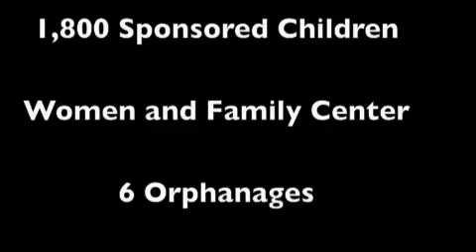ANLM Banquet 2008